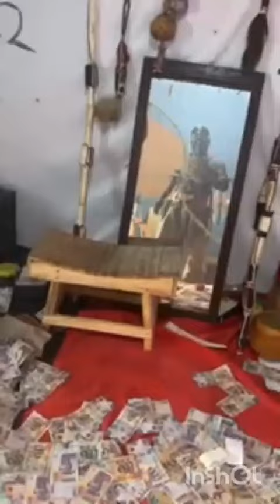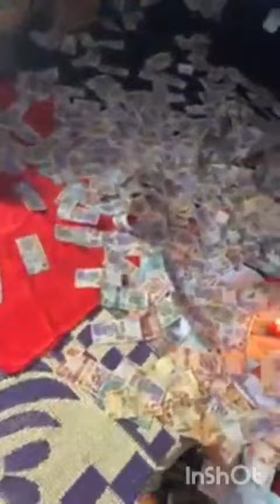good work don't hide okay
Video from 𝗡𝗔𝗡𝗔 𝗔𝗗𝗨𝗥𝗢 𝗡𝗨𝗠𝗕𝗘𝗥 𝟭